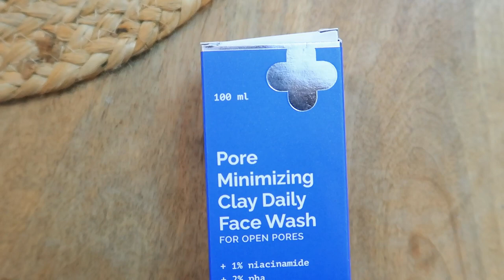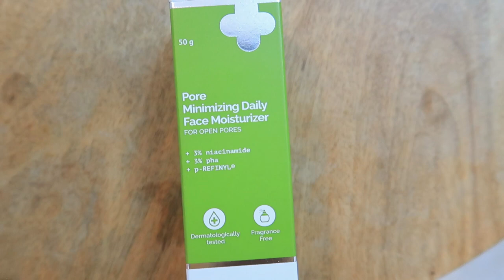Vlog : Customising a Special Wood Furniture ! Color Selection done ! Update on Bhopal’s Home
Hey Guys,

Snapchat :- Ruchi M ( Id - ruchi28c)
1. Camera I used :- Canon G7x M-2/ Canon M6 M2 / Iphone 11
2. Editing software :- Imovie / Filmora / sometimes i use FCP as well
3.Lights i use . **Watch this video ***
4. Status :- I am Married , currently living in Mumbai (City of Dreams)
Lots of Love
Stay Happy :)